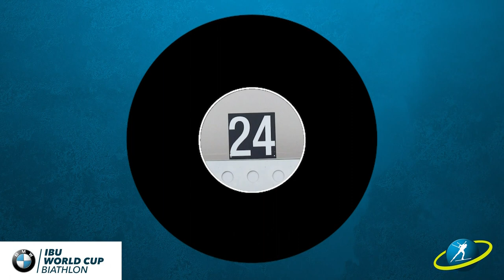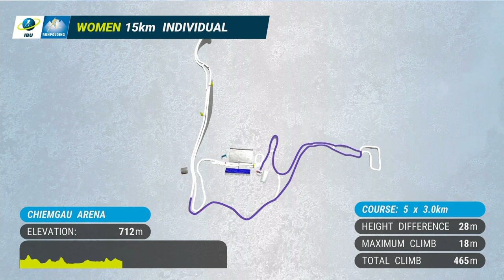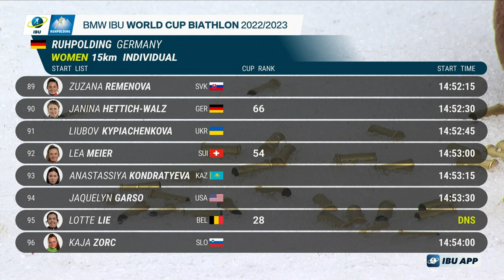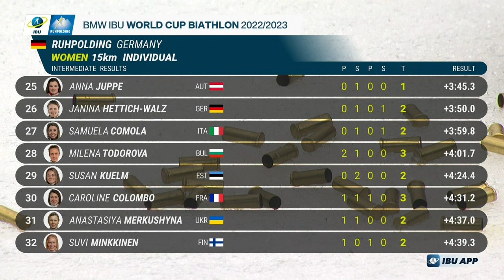BIATHLON | Women 15.0 km., Individual comp., Full race | IBU Cup 5 Ruhpolding Germany | Highlights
12/01/2023
Country  Germany
City  Ruhpolding

БІАТЛОН | Жінки 15,0 км Індивідуальна гонка, Повна гонка | Кубок IBU 5 Рупольдінг Німеччина | Основні моменти

Support the editorial office with a donation, the collected funds will go to the armed forces of Ukraine:

send.monobank.ua/jar/426tPoQVL5
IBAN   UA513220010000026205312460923